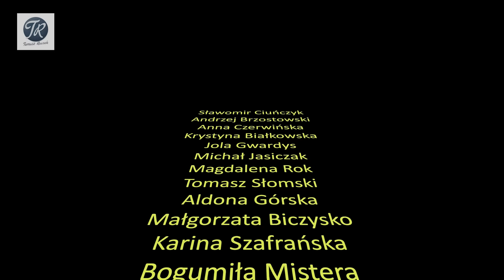1670, Netflix, reż. Maciej Buchwald, Kordian Kądziela, prod 2023 - wideorecenzja Tomasza Raczka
1670,  Netflix, reż. Maciej Buchwald, Kordian Kądziela, prod 2023 -  wideorecenzja Tomasza Raczka

ERRATA: w recenzji, w chwili gdy przedstawiam reżyserów serialu, pomyłkowo zamiast zdjęcia Kordiana Kądzieli zostało zamieszczone zdjęcie aktora, Roberta Buczyńskiego. Za pomyłkę obu panów przepraszam. TR

Specjalnie dla obserwatorów kanału Tomasza Raczka link do jego książki PERŁA Z LAMUSEM

Tomasz Raczek – teatrolog (absolwent wydziału Wiedzy o Teatrze warszawskiej Akademii Teatralnej im. Aleksandra Zelwerowicza), krytyk filmowy i publicysta, wydawca (Instytut Wydawniczy Latarnik), autor programów telewizyjnych (TVP, Canal+, nFilmHD, Polsat) i radiowych (Radio Nowy Świat, TOK FM, RMF FM, Radio Klasyka, PR 2). Redaktor naczelny miesięczników Playboy, Voyage, Film, Magazyn Filmowy Stowarzyszenia Filmowców Polskich. Wicedyrektor TVP2, dyrektor kanałów filmowych nFilmHD 1 i 2, kierownik literacki Studia Filmowego OKO i teatrów w Warszawie, Gdyni i Chorzowie, dyrektor programowy prasowego koncernu wydawniczego Gruner & Jahr i portalu internetowego Ahoj.pl. Współtwórca legendarnego programu filmowego Perły z lamusa, który przez kilkanaście lat prowadził z Zygmuntem Kałużyńskim w TVP2. Autor kilkunastu książek o filmie, telewizji, wybitnych postaciach kultury masowej (najnowsza to "Perła z lamusem", 2023), a także leksykonów filmowych "Perły kina" napisanych wspólnie z Zygmuntem Kałużyńskim. Popularyzator kinoterapii, oficer rozrywkowy na ostatnim polskim transatlantyku ts/s Stefan Batory. Laureat Wiktora oraz nagród za osiągnięcia w dziedzinie krytyki artystycznej: Nagrody im. Stanisława Wyspiańskiego I stopnia, Nagrody Państwowego Instytutu Sztuki Filmowej i Nagrody Stowarzyszenia Dziennikarzy Polskich. Ostatnio także laureat nagród za osiągnięcia w Internecie: KREATURA 2022 (za podcast THE ORIGINALS) i BEST STREAM AWARDS 2023 (za kanał TOMASZ RACZEK).